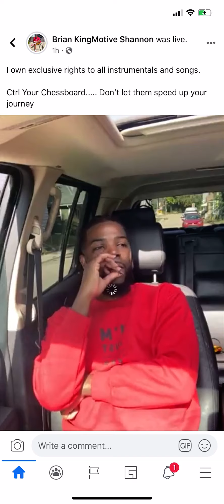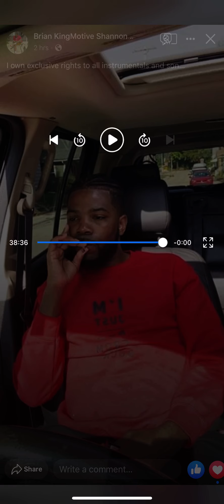Don’t Let Em Speed Your Process... godVersation